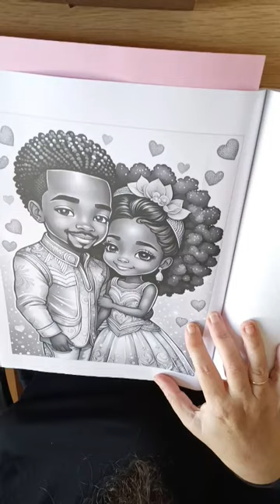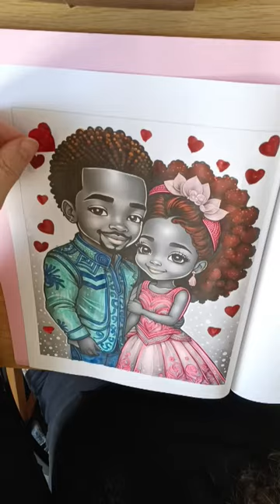Coleção Arteterapêutica de Livros para Colorir / The Art-Therapeutic Coloring Book Collection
Embark on a creative, loving, captivating, and deeply relaxing journey of discovery through the pages of these enchanting coloring books!
Discover the magic of art therapy by coloring the adorable illustrations in these books, and let yourself be soothed by the art of your own hands!
Combining coloring with mindfulness and self-love, this Art Therapy Coloring Book Collection is an invaluable gift for anyone's mental health.
Each book contains 70 beautiful illustrations that invite you to enliven and uplift both the images and yourself!
Improve your quality of life with these stunning coloring books!
Embarque numa exploração criativa, amorosa, cativante e profundamente relaxante nas páginas destes encantadores livros para colorir!
Descubra a magia da arteterapia colorindo as adoráveis ilustrações destes livros e tranquilize-se com a arte das suas próprias mãos!
Combinando a coloração com a mindfulness (ou atenção plena) e o amor-próprio, esta Coleção Arteterapêutica de Livros para Colorir é um presente valiosíssimo para a saúde mental de qualquer pessoa.
Cada livro possui 70 adoráveis ilustrações, que o vão convidar a vivificar e a alegrar tanto as imagens como a si próprio!
Amplie a sua qualidade de vida com estes deslumbrantes livros para colorir!